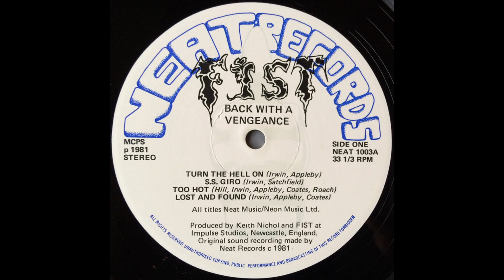A3 Too Hot - Fist – Back With A Vengeance (Album) 1982 UK Vinyl HQ Audio Rip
A3  Too Hot
Fist  – Back With A Vengeance  (Vinyl Album)  - Lossless Record Rip High Quality Audio 1982 UK Pressing HQ Full Album Playlist

12844138-Fist-Back-With-A-Vengeance

Ripped on February 3, 2024 from vinyl record album (exact release in URL above) out of my personal collection in high quality lossless format - HQ Audiophile Turntable Rip - Original album, not a recent remaster! 96000Hz/32 bit float rip, lossless, uncompressed encoding prior to upload

A1  Turn The Hell On 3:04
A2  S.S. Giro 3:13
A3  Too Hot 3:37
A4  Lost And Found 7:20
B1  The Feeling´s Right 4:45
B2  Dog Soldier 3:01
B3  All I Can Do 4:09
B4  Devil Rise 3:07
B5  Going Wild Tonight 4:32